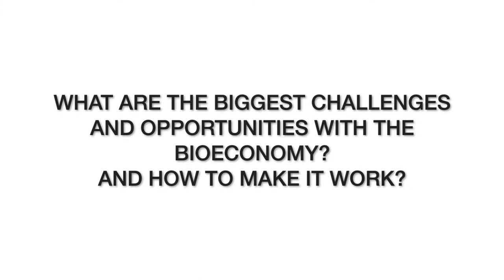What are the biggest challenges and opportunities with bioecomy? - Züleyxa Izmailova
The leader of the Estonian Greens Party, Züleyxa Izmailova expressed her ideas on the biggest challenges and opportunities regarding bioeconomy at the conference Bioeconomy - sustainability and creativity for all held on 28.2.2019 in Tallinn.